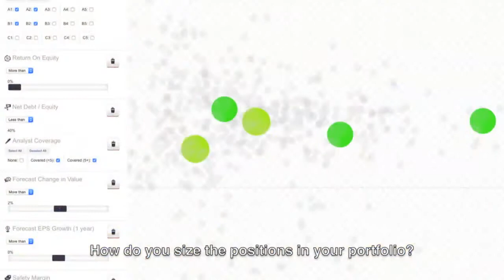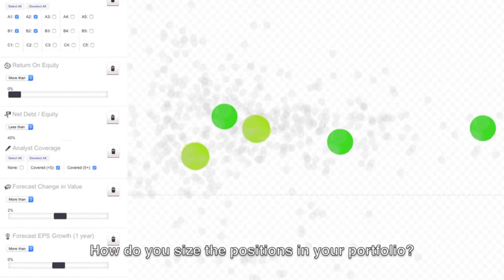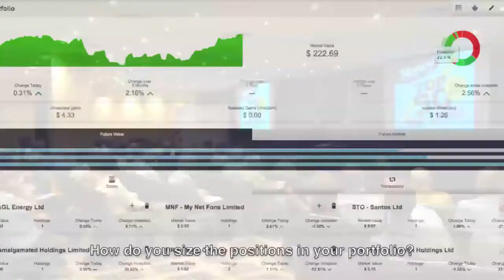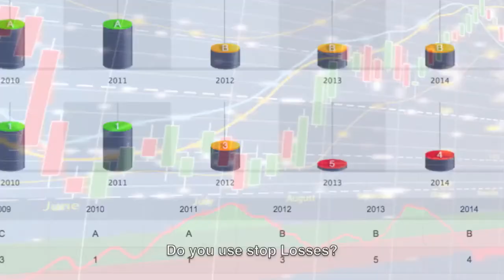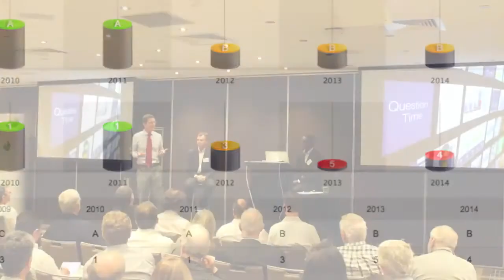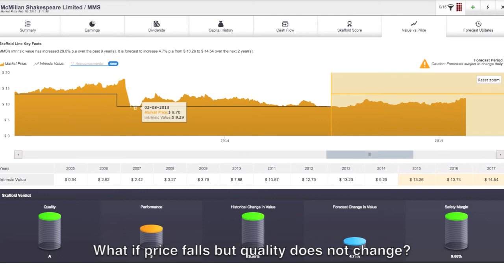Roger Montgomery talks portfolio positions and stop losses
Question 1: How does Roger Montgomery size the positions of stocks in his portfolio?

First, Roger only focuses on stocks rated A1 to B3 by Skaffold. A1-rated stocks will, of course, command a larger position in the portfolio that a B3-rated stock, then Roger reduces the position based on:

• Size of the safety margin (the difference between the intrinsic value of a company and its share price);
• Liquidity, just in case of a company downgrades and Roger needs to get out quickly.

After time, you also need to consider rebalancing.

Remember, share prices rise and fall. If a company’s share price rallies 20, 30 or 50 per cent, you need to consider selling some of your stock. Roger’s advice: don’t let any stock constitute more than 20 per cent of your portfolio.

Question 2: Does Roger Montgomery use stop losses?

Simple answer, no. Roger invests in businesses, he doesn’t trade stocks. When you’re investing in businesses, in Roger’s experience there is no stop loss strategy that beats a buy and hold strategy, so long as you’ve got your buy and hold strategy right.

As an investor, focus on the quality and performance of a business, and its intrinsic value. Leave the daily gyrations of the stock market for traders.

This session was recorded on 12 February 2015 at Skaffold’s Live Sydney Member Event.

ABOUT SKAFFOLD

Skaffold tracks and reports on all ASX listed companies, plus thousands of global stocks daily.

Forget market jargon and pages of financial data. Skaffold's digital stock research gives you the facts you need so you can easily find the best growth and yield stocks for your portfolio.

The stock rating system is like traffic lights for the stock market.

With Skaffold doing the hard work for you, you'll have the confidence to make investment decisions without spending hours sifting through confusing financial data.

It's the ideal tool for stock market investors, self managed superfund trustees and skilled financial advisors.